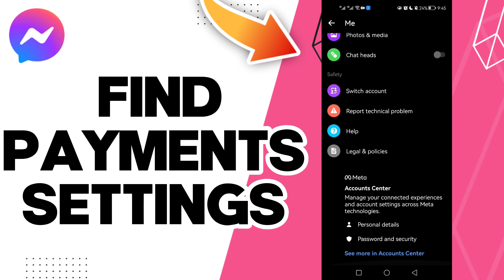How To Find Payments Settings On Facebook Messenger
in this video we discuss :